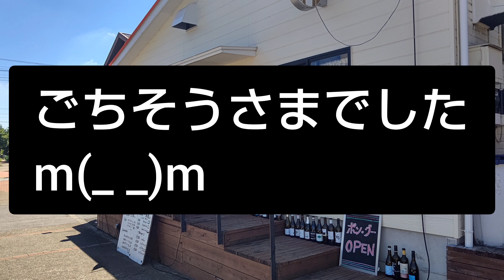１人ランチ つくば市 ボン・グー ランチ食べてきました ぼっち飯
つくば市のボン・グーさんに行ってきました